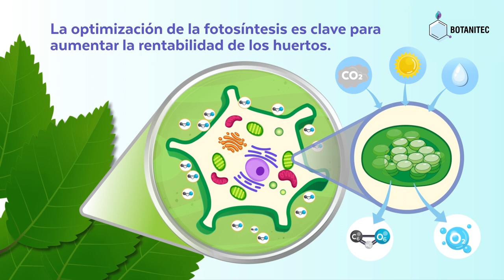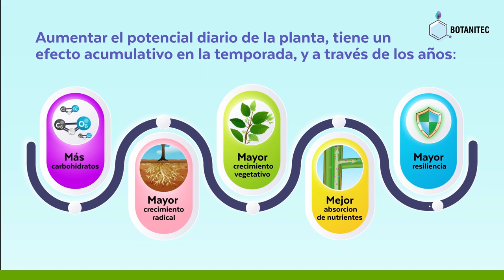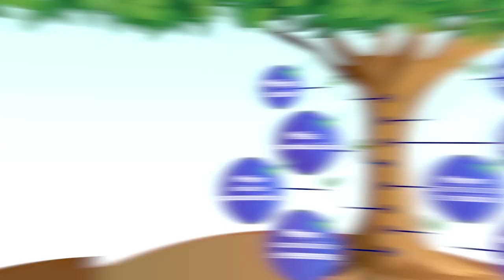Desbloqueando el potencial productivo de tu huerto con polifenoles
Transforma horas de estrés en periodos productivos.

En este video, descubre una nueva revolución agrícola. Enfrenta el estrés oxidativo en tus cultivos con una innovadora solución, los polifenoles naturales, elevando la resistencia de tus plantas y optimizando su fotosíntesis. Sabemos que la optimización de la fotosíntesis es la clave para el éxito en nuestros huertos, pero... ¿Cómo enfrentamos el desafío del estrés ambiental y los radicales libres? Al aplicar polifenoles, restablecemos el equilibrio y defensa de las plantas, elevando la tolerancia al estrés oxidativo y liberando a las plantas de la carga de los agentes oxidantes (radicales libres). Menos oxidación significa más fotosíntesis, más energía ahorrada y nutrientes movilizados, aumentando los márgenes productivos.

¡Más producción, calibre, firmeza y colores! Este no es solo un cambio a corto plazo; es una inversión en el futuro, con más carbohidratos, crecimiento radical y vegetativo, absorción de nutrientes mejorada y mayor resiliencia.